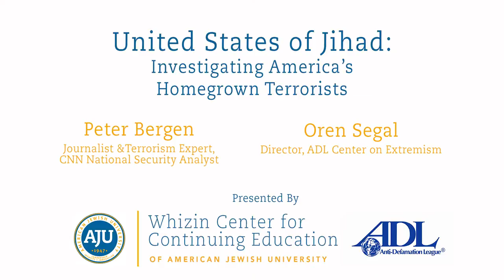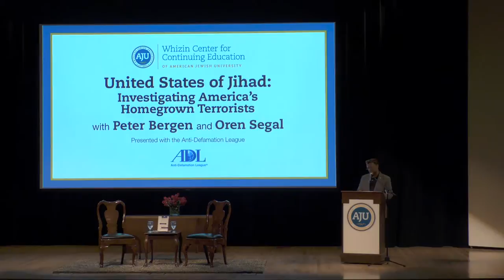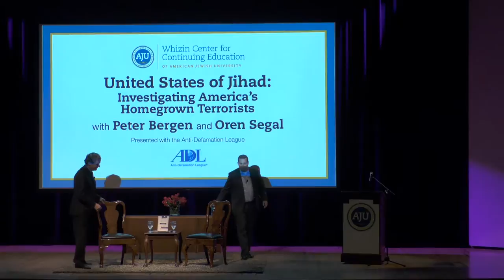United States of Jihad: Investigating America's Homegrown Terrorists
Since 9/11, some 300 Americans have been indicted or convicted of terrorism charges. What motivates them, how are they trained, and what do we sacrifice in our aggressive efforts to track them? Join Peter Bergen, broadcast journalist, best selling author, documentary producer, and CNN national security analyst in discussion with Oren Segal, Director, ADL's Center on Extremism and Director, ADL's Research Center.